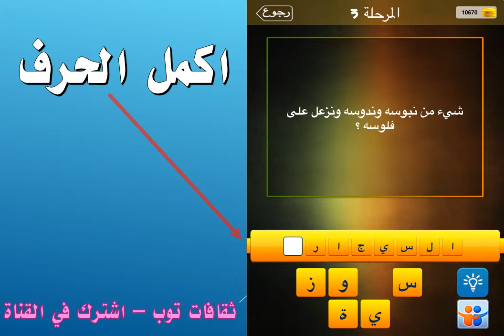شيء من نبوسه وندوسه ونزعل على فلوسه؟